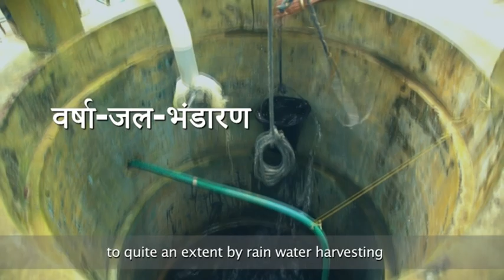Rain Water Harvesting_Orumanayur Gram Panchayat_Thrissur_Kerala